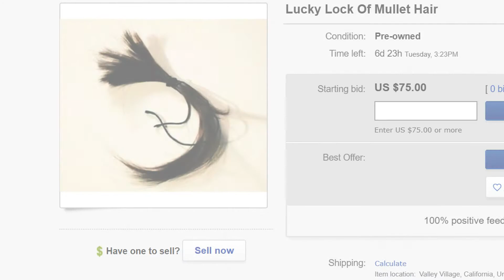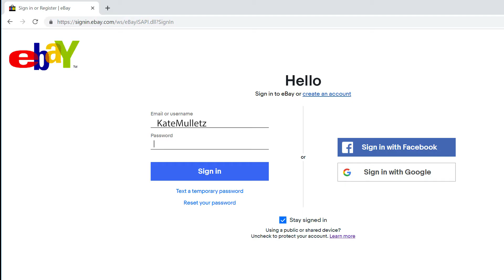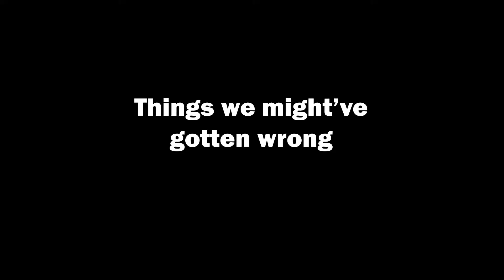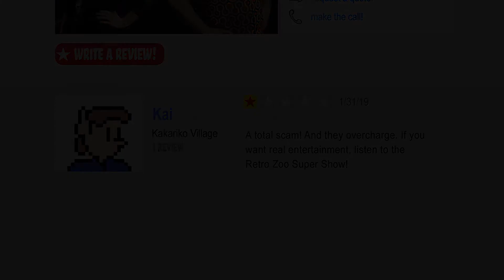Movie Psychics Episode One - Radical Jack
Introducing the Movie Psychics! They will divine the plot of any movie by simply looking at the cover!

In this episode, the psychics peep a tale of a cunning mullet bandit that chops away precious mullet locks. Is any mullet safe? Is Billy Ray Cyrus not legally allowed to call himself "Billy Ray Cyrus" without his mullet? Mullet mullet mullet.